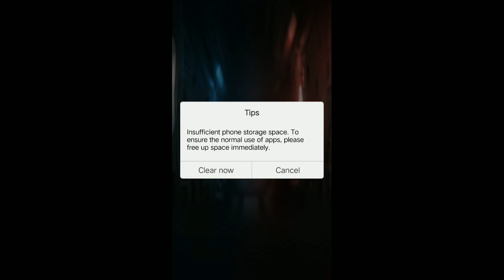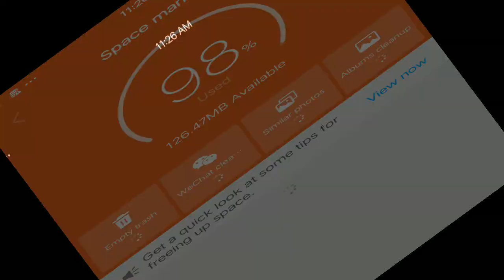call of duty Mobil ep1 rank miltiplayer